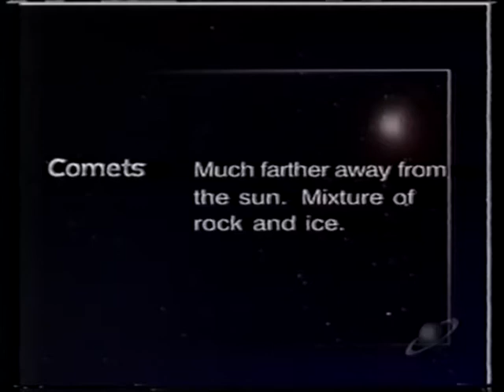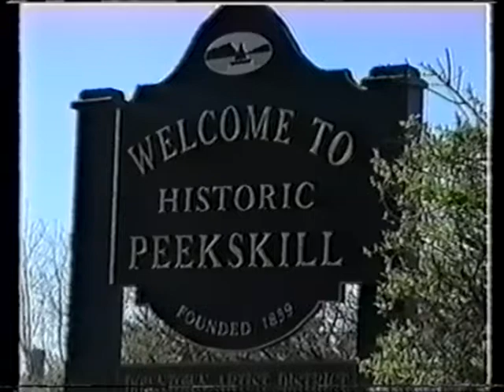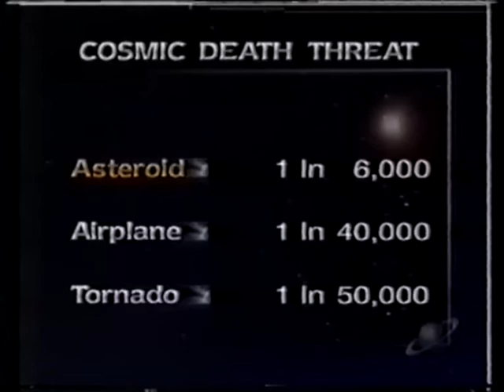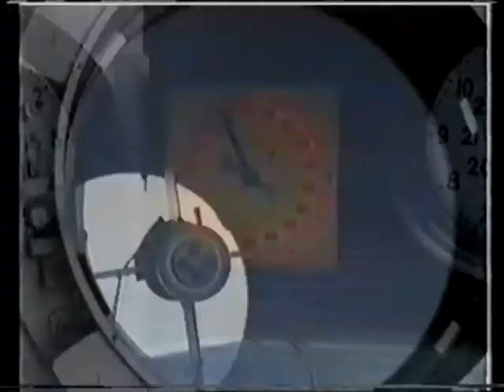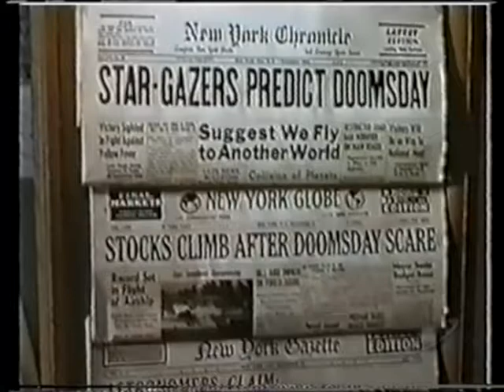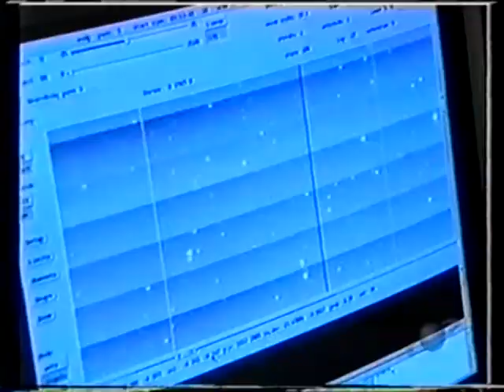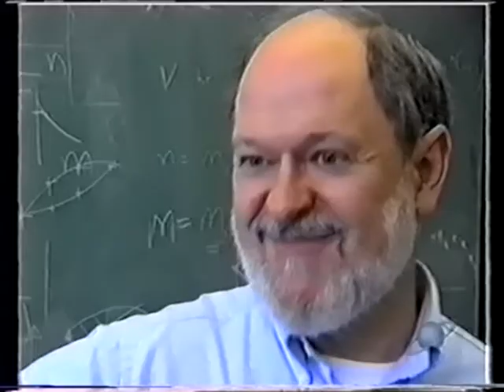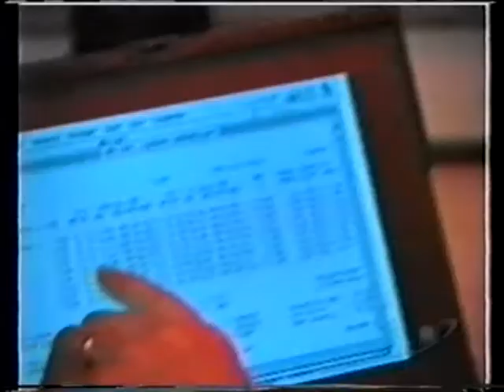На пути столкновения с Землей / On a Collision Course with Earth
Документальный фильм (1995 г.). Перевод 90-х.
Падение Челябинского метеорита вновь заставляет задуматься о космических угрозах. Проблема астероидно-кометной опасности с каждым новым годом обретает всё большую угрозу для всех жителей Земли.
Фильм завершается такими словами: «Нужно помнить, что, согласно возрасту нашей планеты, человечество существует на ней всего лишь одно мгновение... Существует ли Страшный суд? Приближается ли он к нам? Если мы не узнаем это сейчас, возможно, не удастся узнать это никогда. Учёные утверждают, что жизнь на Земле была создана кометами и астероидами, парадокс состоит в том, что они же могут и отобрать у нас эту жизнь».
Ведущий - Mike Farrell.
В фильме: Dr. Eugene Shoemaker, David Levy, Dr. Tom Gehrels, Dr. Eleanor Helin, Donald Machholz и другие.